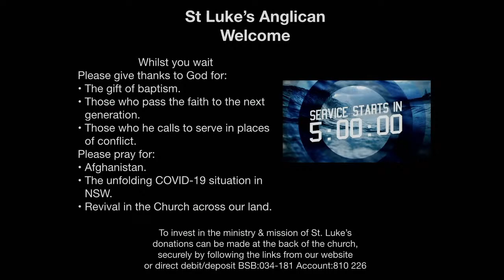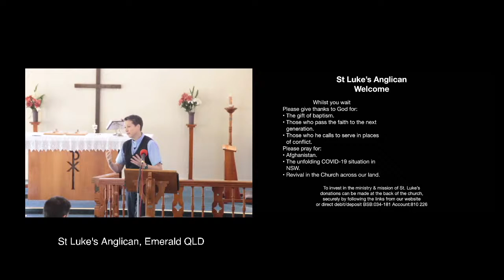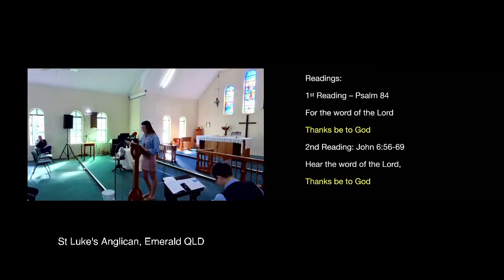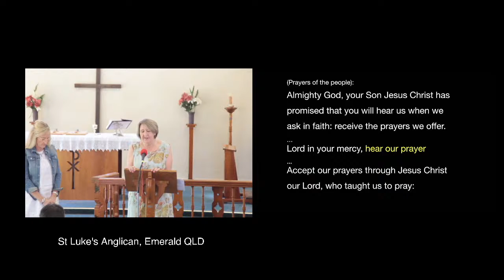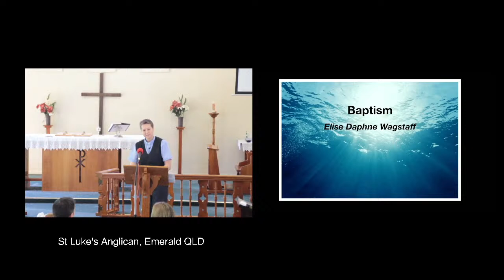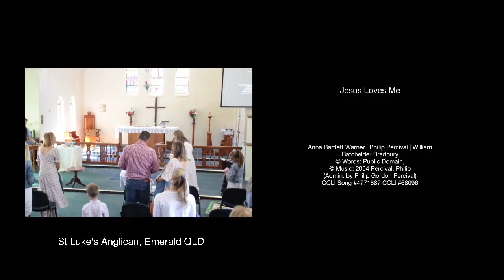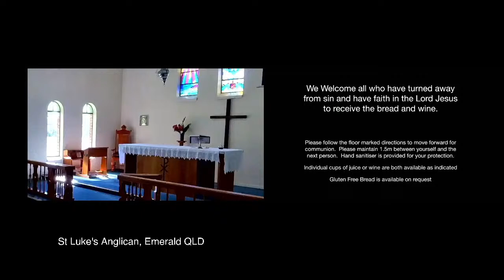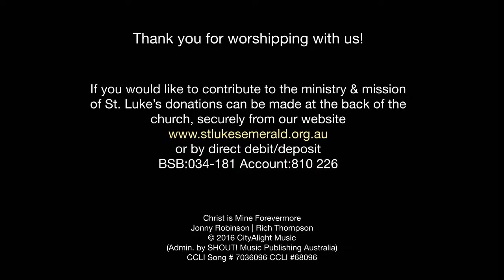St Luke's Emerald Live 8.30am Service Including Baptism service for Elise Wagstaff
Service information:
All music and Movie Clips used and streamed with License and permission.  CCLI & Big Studio Movie
Music Copyright License #68096